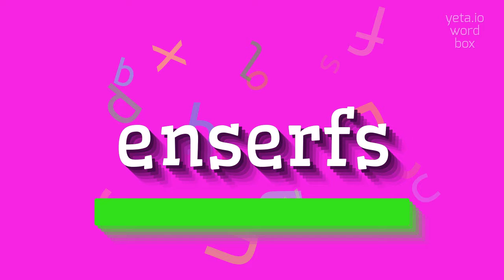How to say "enserfs"! (High Quality Voices)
Watch in this video how to say and pronounce "enserfs"!